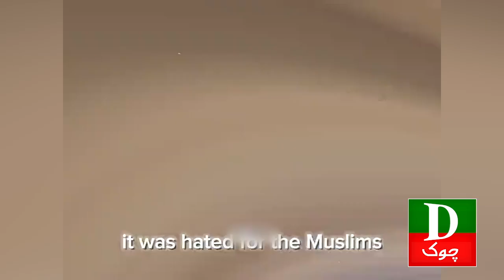Imran Khan Ki INDIA Ko Dhamki | Jahad Hoga | We Will Fight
Imran Khan
Imran Khan Shorts
Foryou
Trending
Viral
Imran Khan Reels
Nawaz Sharif
Maryam Nawaz
Shahbaz Sharif
Shah Mehmood Qureshi
Asad Umar
Bilawal Bhutto
Asif Ali Zardari
Murad Saeed